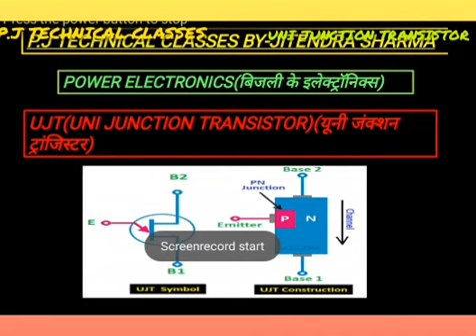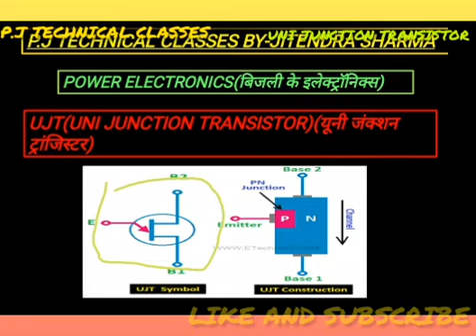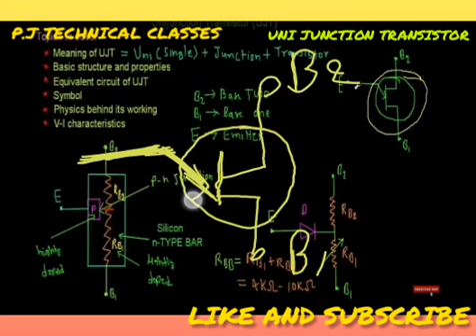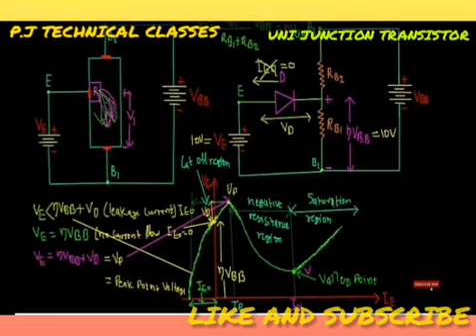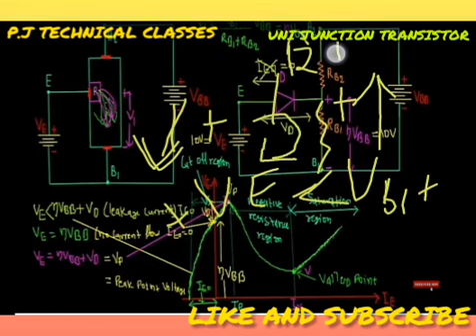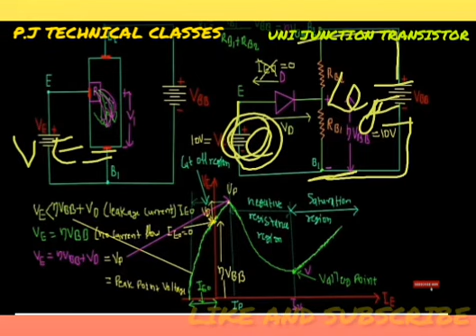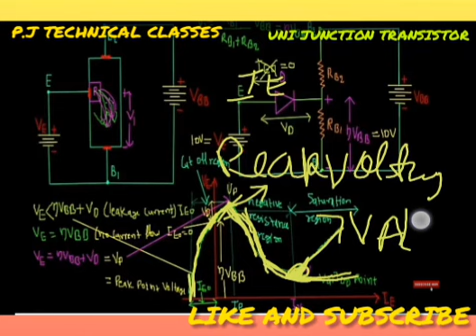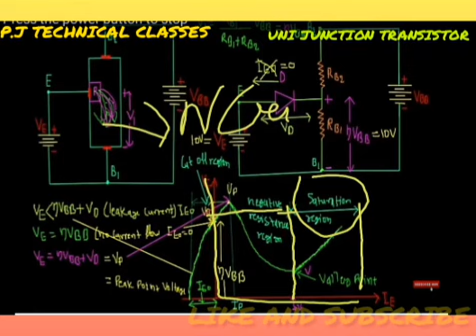POWER ELECTRONICS ( UNI JUNCTION TRANSISTOR)UJT SHARMA 👈💯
🎯P.J TECHNICAL CLASSES🎯

✅ BY JITENDRA SHARMA

👉यह वीडियो उन स्टूडेंट्स के लिए लाभदायक है जो ITI या अन्य किसी भी EXAM की तैयारी कर रहे हैं वो बच्चें इस वीडियो को देखकर अपने ज्ञान को बढ़ा सकते हैं।

👉इस वीडियो की अपडेट एवं PDF पाने के लिए नीचे दिए गए टेलीग्राम लिंक पर क्लिक करें।

धन्यवाद